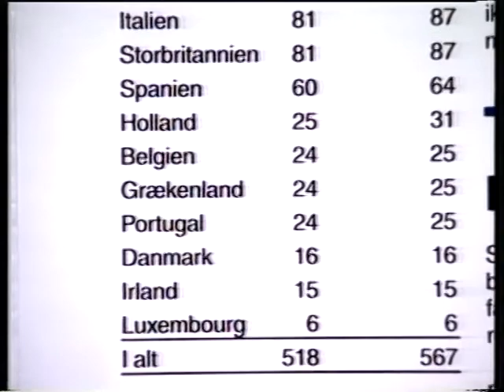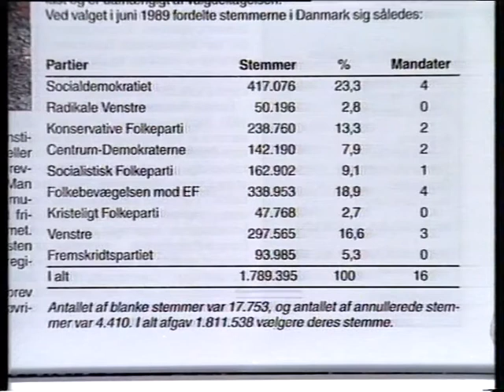EU valg 19940500u